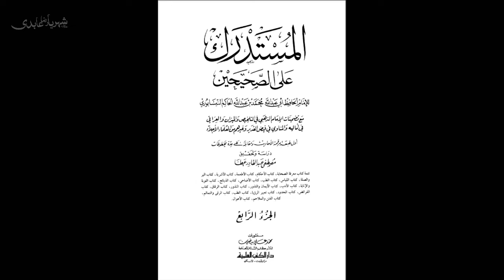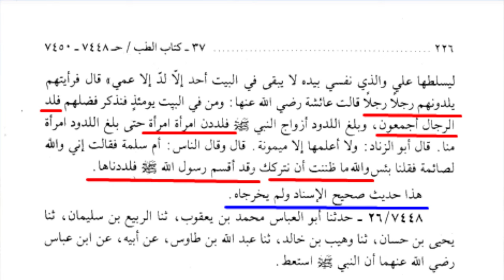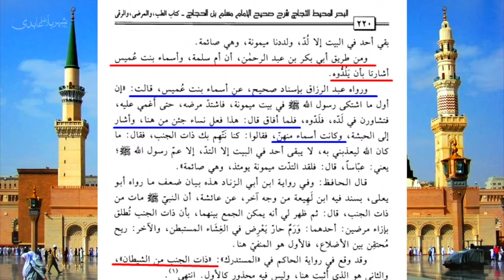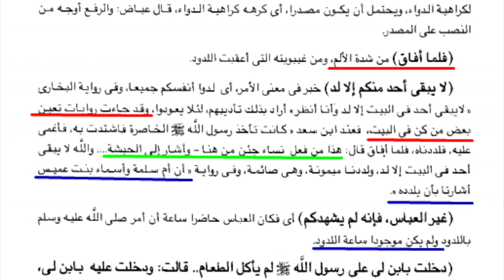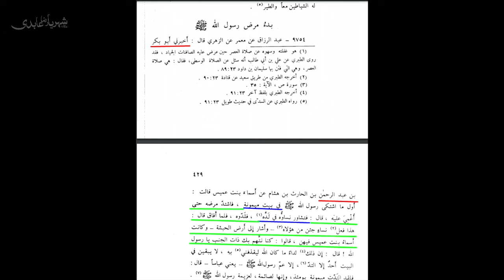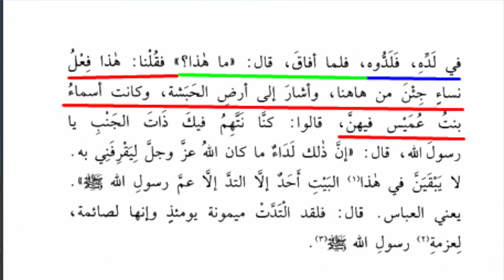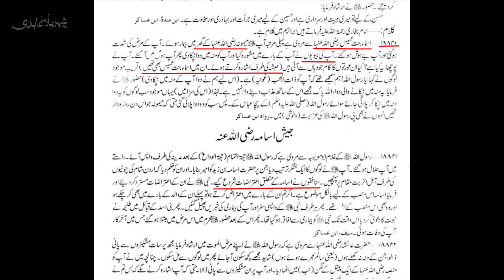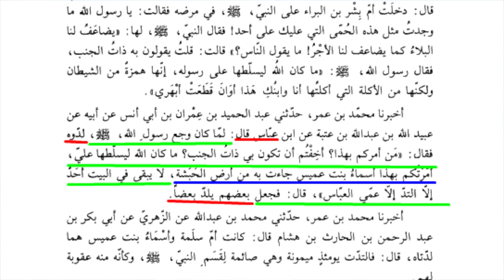Nabi ﷺ ko Zehar dene waly kon log thay? Allama Shahryar Raza Abidi | shia vs sunni differences